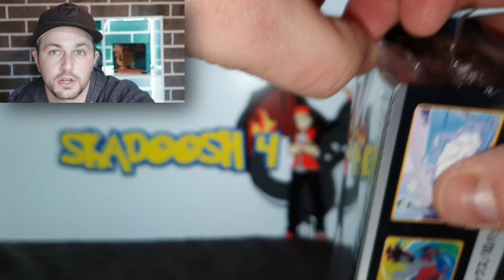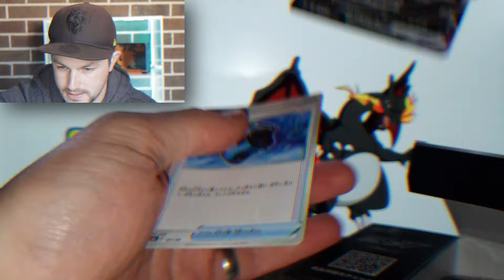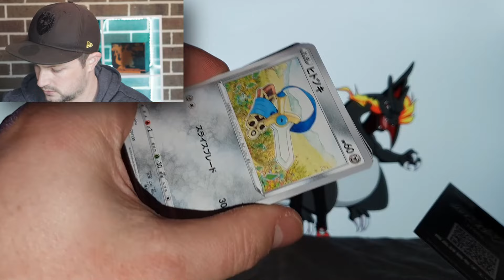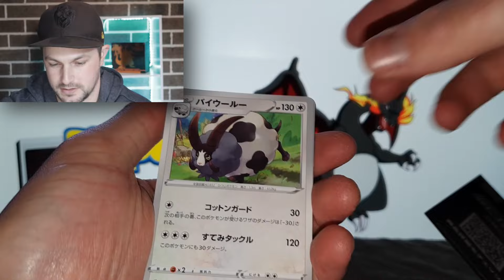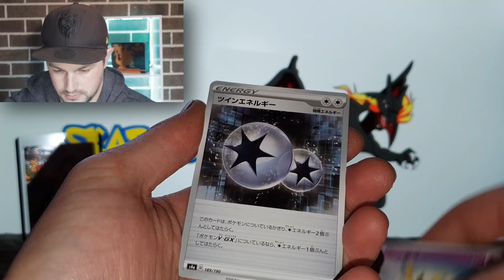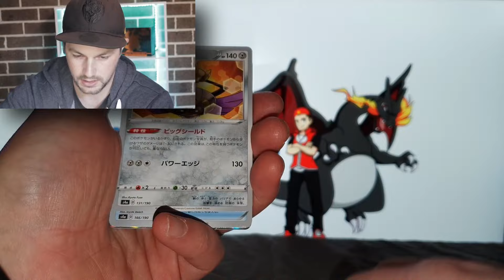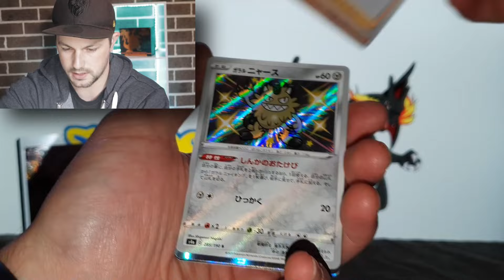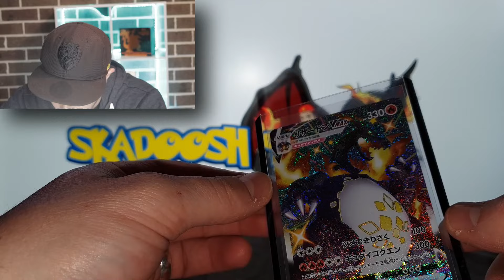EP 8 - Shiny Vmax Charizard Pull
Finally pulled Shiny Charizard Vmax and all sorts of other awesome pulls!!!